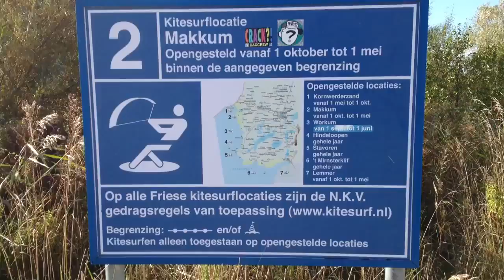Kitesurflocatie Makkum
Kitesurf- und Surfparadies in Makkum. Im Hintergrund ist ein fliegender Kiter zu sehen.Videos von uns aus allen Lebenslagen und über fast Alles!